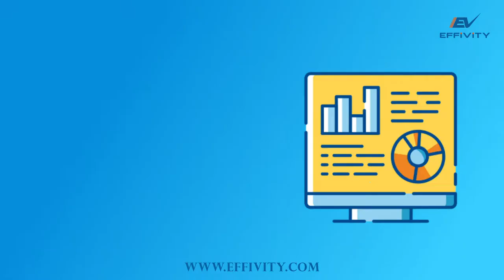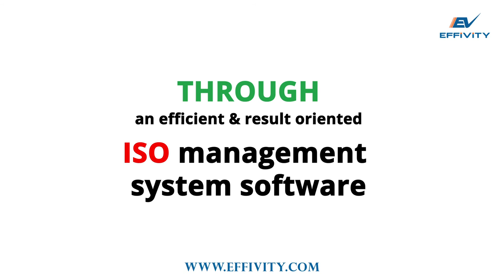Customizable ISO 9001 QMS Software - Effivity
Improve & Automate your QMS, HSE , FSMS , ISMS management system implementation, certification and maintenance with the best ISO compliance Software Effivity.